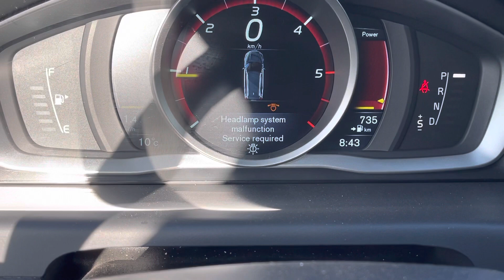Volvo 2015 года